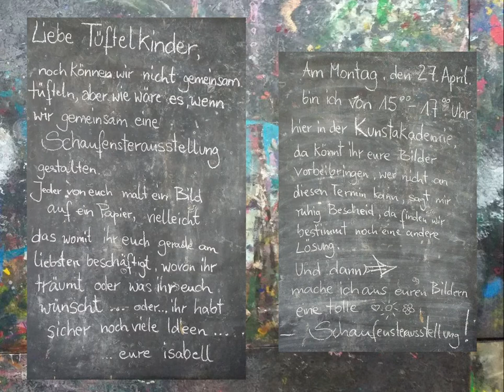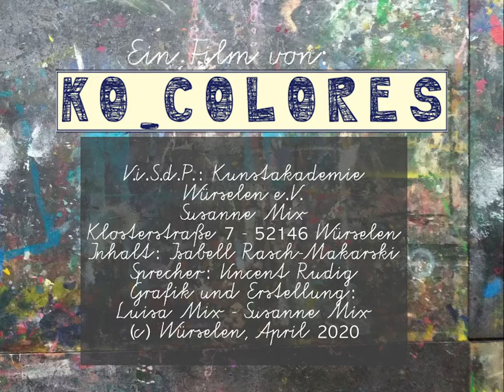Die Tüftelkinder stellen aus (Folge 1): Wünsche und Träume mit Isabell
Hier seht ihr die erste Schaufensterausstellung der Tüftelkinder zum Thema "Wünsche und Träume".
Die Tüftelkinder haben in den letzten Wochen coronabedingt Aufgaben von unserer Dozentin Isabell Rasch-Makarski bekommen. Die Ergebnisse könnt/konntet ihr live in dem Fenster der Akademie sehen. Nächste Woche geht es weiter mit "Medaillen und Pokale".